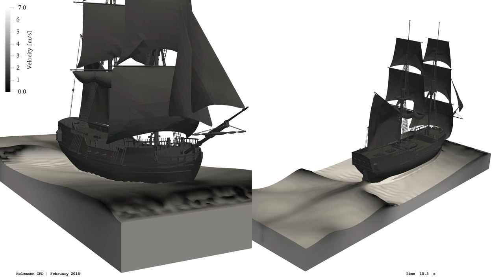Multiphase simulation (VoF, interFoam, ship) ∇ OpenFOAM®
Holzmann CFD was inspired by the following SPH video, and wanted to get a similar case. The OpenFOAM case was the starting point for the next step that includes mesh motion and with cell adding/deleting. The primary goal was the analysis of the dynamic mesh library, that handles topology changes concerning cell adding/removing.  The discretization density is low, and therefore, wave formation is not be resolved accurately.

People who are interested in such kind of simulations are referred to the naval-hydro package developed by Hrvoje Jasak.